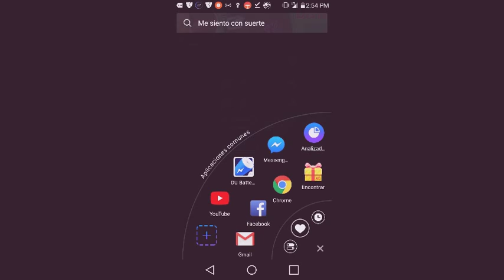Tortuga y la soda de uva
Gjgghdhgfthg